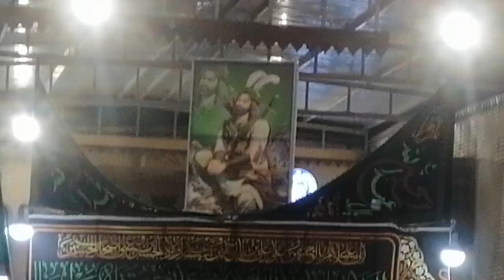ومن يعظم شعائر الله فإنها من تقوى القلوب 🙏موكب السقايه مأتم أبا الفضل العباس (ع)